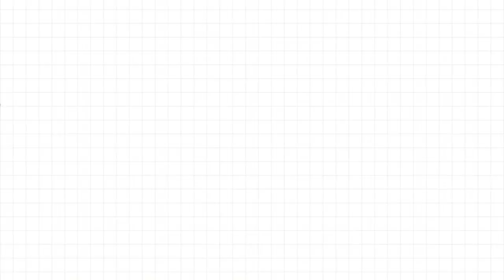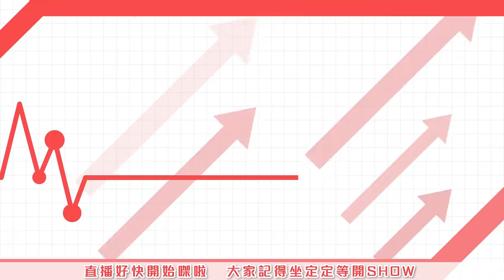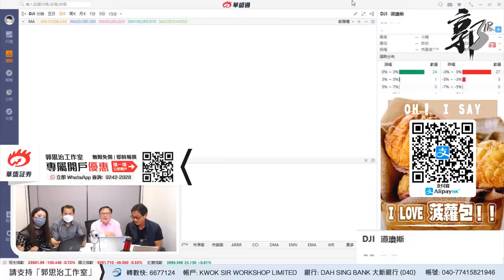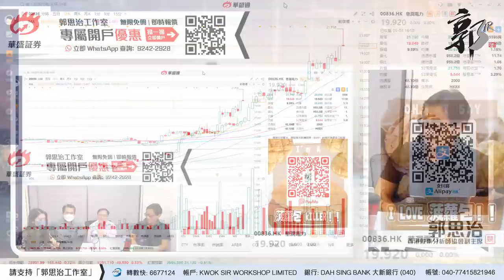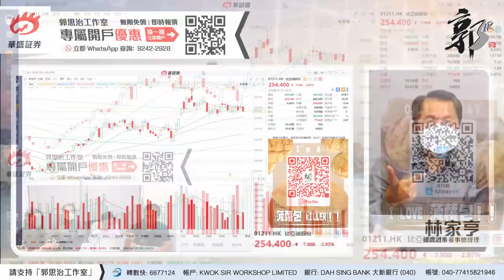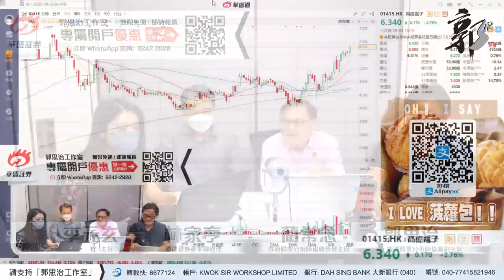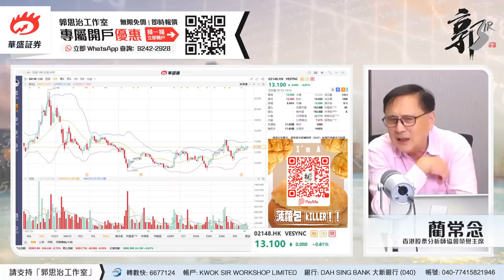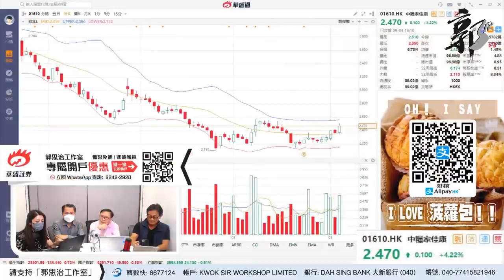【郭Sir 財經直播室】2021-09-03 郭思治 藺常念 林家亨 李元玄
【GUARANTEE】速乾運動衫 現正限量發售：
已預訂之朋友請留意電郵。
【限量發售】
郭sir健身書 - 珍藏價每本$100
郭sir肖像紅酒- 珍藏價每支$499
【郭思治工作室 X 華盛証券】 最新開戶優惠
觀眾於2021年9月1日至9月15日期間，經以下指定連結 )首次驗證並成功網上開戶可享有以下優惠：

1)送一股騰訊（0700.HK）+ 500元現金券（價值約：1000港元）
2) 200蚊新股認購券
3)港股無限免佣
4)免費串流報價
5)轉倉再送300蚊現金券
6)參與專屬客戶活動
(必須要用呢條link的首次驗證電話號碼，當月成功開戶，方有上述禮品)

00:00 【郭Sir 財經直播室】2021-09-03 郭思治 藺常念 林家亨 李元玄
09:38 北京證券交易所+港交所(00388)+大市
18:33 阿里巴巴－Ｓ(09988.HK) +騰訊控股 (00700.HK)
24:33 京東集團－Ｓ (09618.HK)
25:30 美股+
25:44  龍皇集團 (08493.HK)
27:30 希瑪眼科(03309)
30:06  新能源股及電力股
32:42 汽車股 + 比亞迪股份(01211.HK)
41:01 中芯國際(00981.HK)
43:28 中國移動 (00941.HK)
44:43 新天綠色能源 (00956.HK)
45:41 高偉電子 (01415.HK)
47:20  BNTX BOINTECH +MRNA MODERNA
48:28 金隅集團 (02009.HK) +海螺水泥 (00914.HK)+華潤水泥控股 (01313.HK)
49:44 紫金礦業 (02899.HK)
52:00 解釋 “手花” “行單邊”
52:47 眾安在線 (06060.HK)
54:00  東方海外國際 (00316.HK)
55:18 新東方－Ｓ (09901.HK)
56:44  除净
57:01 其利工業集團 (01731.HK)
57:48 ＪＳ環球生活 (01691.HK)
59:20  中國平安 (02318.HK)
01:01:22 信達生物 (01801.HK)
01:02:33 贛鋒鋰業 (01772.HK)
01:04:48 中糧家佳康 (01610.HK)

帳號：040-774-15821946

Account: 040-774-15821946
👍🏻讚好Facebook 專頁：
♥️郭思治工作室：
🌎追蹤Instagram：
💪🏻股壇大隻佬－郭sir 郭思治 Kwok.sir：